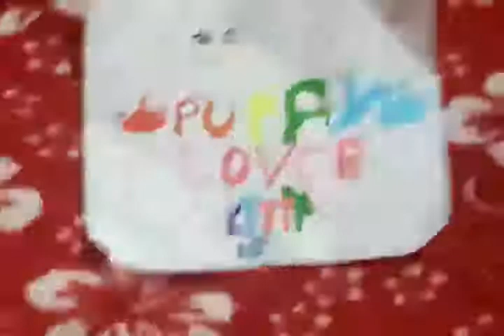Puppyloverkittymlp dance challenge with Gamer Luna part 3